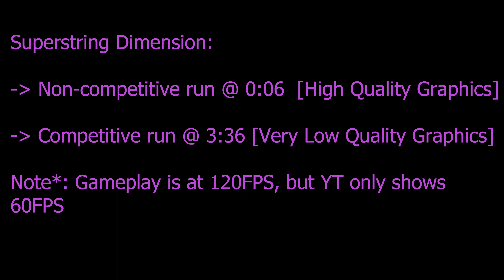Skipping the Kazuha banner to enjoy competitive Honkai Impact Gameplay with Kiana [Finality]